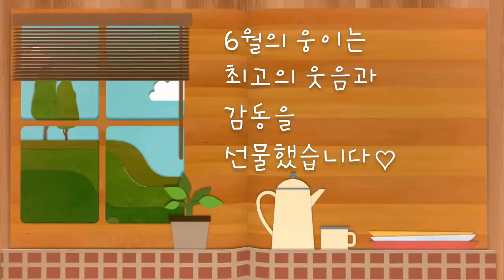웅이네 6월이야기